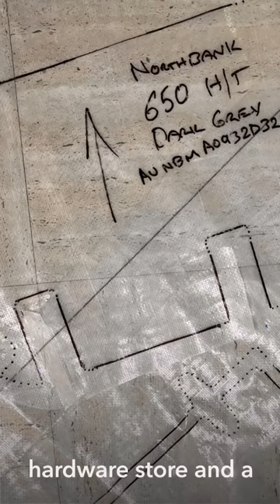DIY Boat Flooring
Make your boat awesome! Form A Sign can help you with a Do It Yourself Kit! The boat flooring is made of U-DEK and is easy to install!